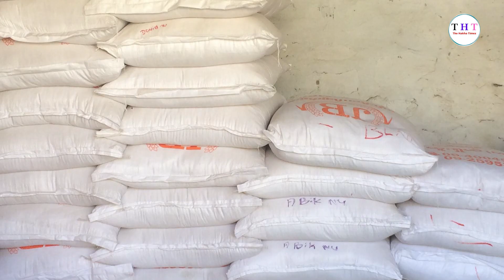The Hakha Times February 3 Laiholh Thawngchimnak